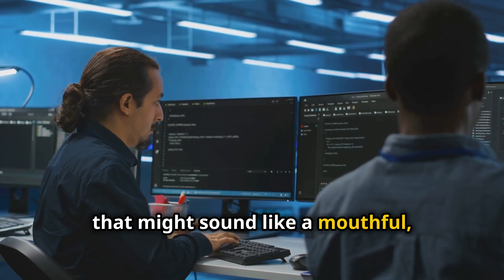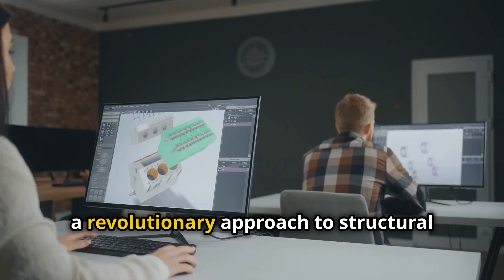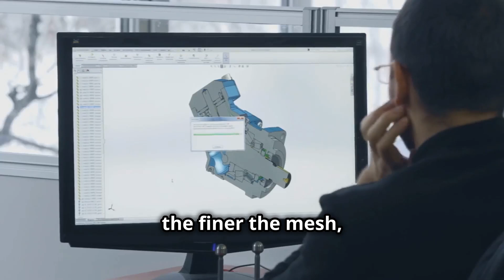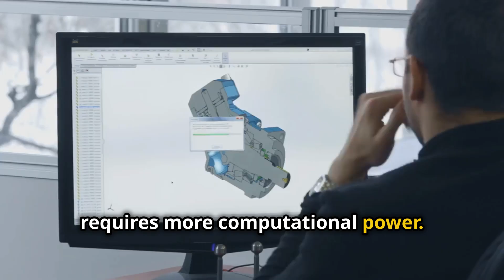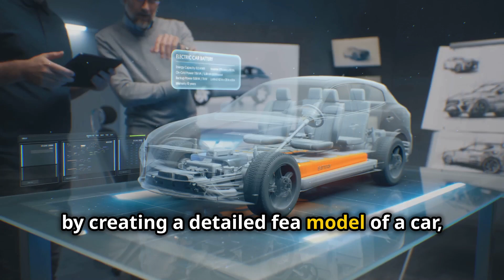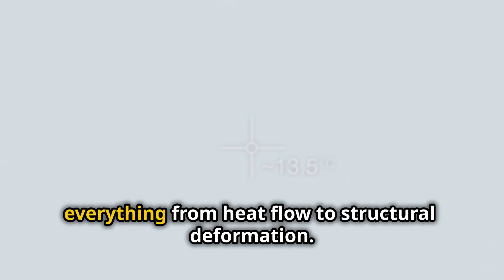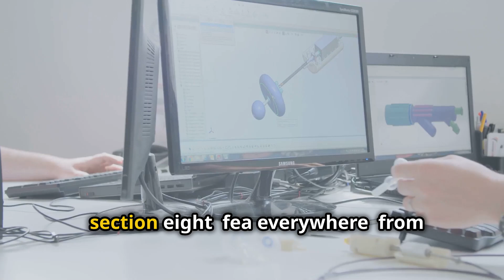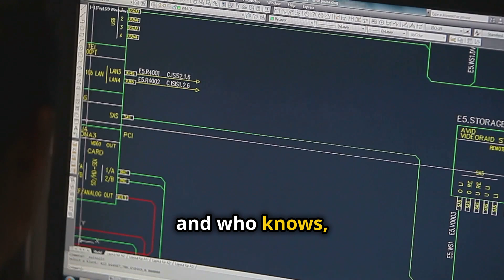Unlocking the Power of Finite Element Analysis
Discover the power of Finite Element Analysis (FEA) and how it transforms engineering! In this video, we'll explore how FEA allows engineers to predict the behavior of structures before they're built, saving time and money while ensuring safer, more innovative designs. From aerospace to civil engineering, FEA shapes the world around us, enabling the creation of everything from microchips to skyscrapers. Learn about the critical concepts of nodes, elements, and meshes, and understand the balance needed for accurate and efficient analysis. See how FEA helps simulate crashes for safer vehicles and revolutionizes fields like medical technology and renewable energy.

OUTLINE:
00:00:00 Unlocking the Secrets of Structures

00:00:52
FEA Takes Flight

00:01:57
Nodes, Elements, and Meshes

00:02:55
Crafting Accuracy in Simulation

00:03:24
Exploring Different Types of FEA

00:03:57
FEA in Automotive Design

00:04:59
Differential Equations and Discretization

00:05:56
From Skyscrapers to Medical Marvels

00:06:59
FEA's Transformative Impact